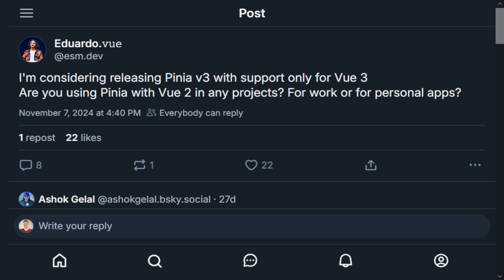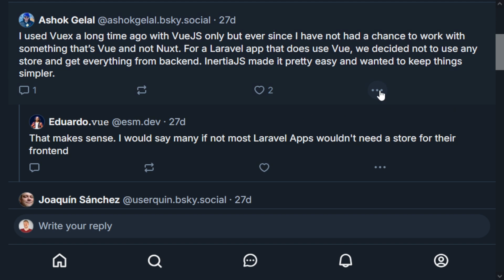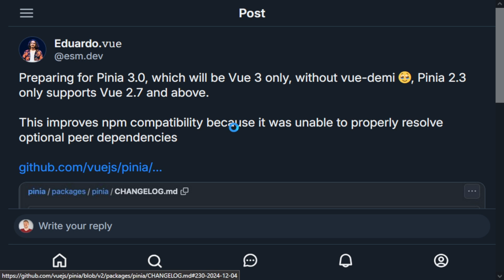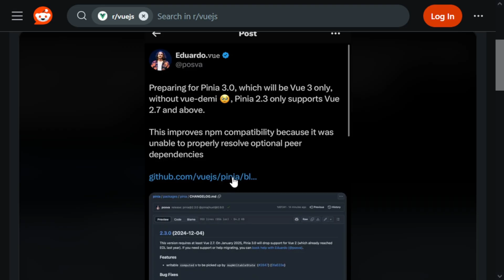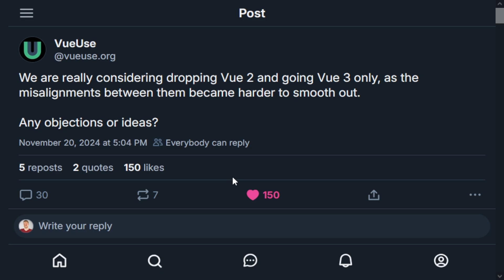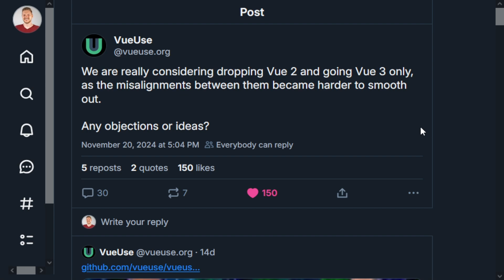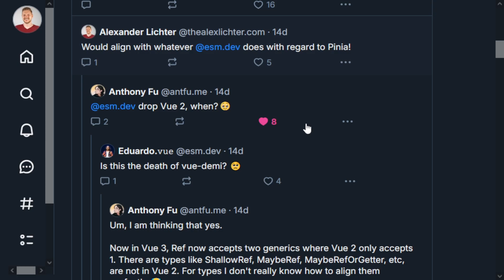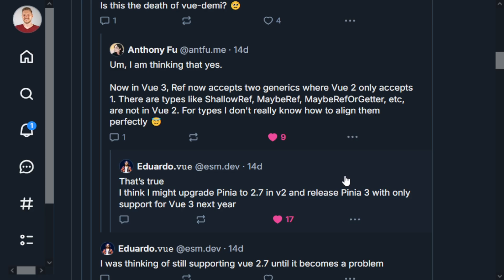MAJOR versions for Pinia and VueUse 👀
VueUse and Pinia will get new major versions next year - and they are all about reducing support for older Vue versions.

Chaptermarks

00:00 Intro
00:24 Vue.js Amsterdam
01:27 Pinia supported Vue 2 for a while
01:47 Eduardo considering dropping Vue 2 support
02:27 Why consider dropping Vue 2 support?
02:55 No Vue 2.7 support at the moment
03:37 Pinia Vue 3 support only is set!

04:08 Time to upgrade?
04:41 Why VueUse is also considering Vue 3 only?
06:08 The end of vue-demi?
08:37 Own Opinion
09:06 Time to migrate to Vue 3?
09:37 What do you think about the changes?
10:15 Wrapping up